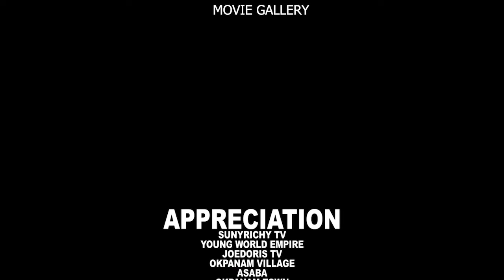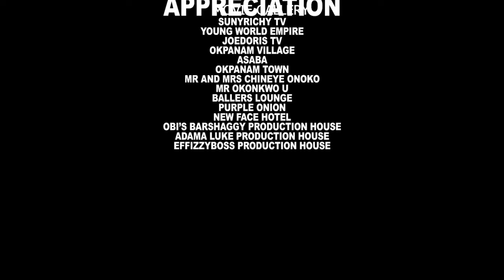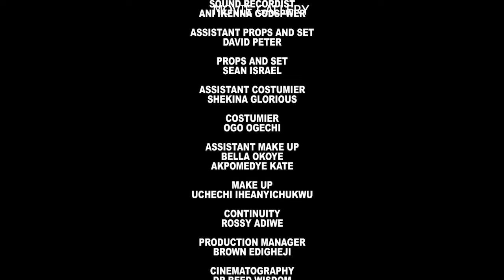A PIECE OF HIM(FULL MOVIE)MALEEK MILTON,ALEX CROSS,UGEGBE AJAELO,2024 NIGERIAN MOVIE